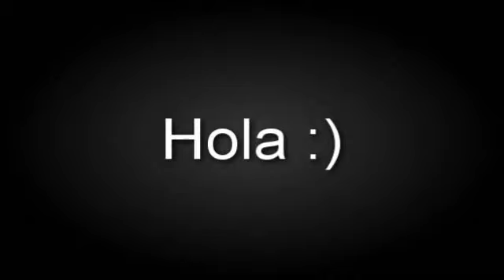CUTE.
pleaseeeeee :)))))
and tumblr please kinda love it :)

 and jem needs to come back :((((( sniffff